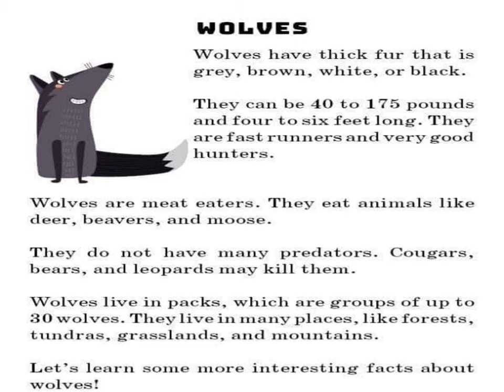FACTS ABOUT WOLVES